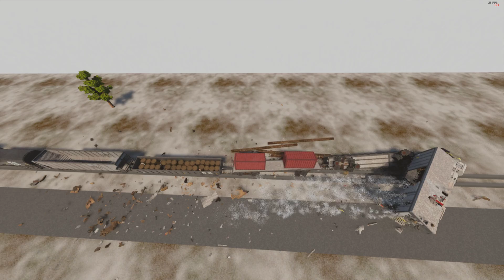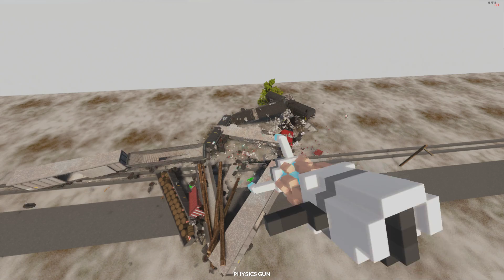Derailing a TRAIN in TEARDOWN!!